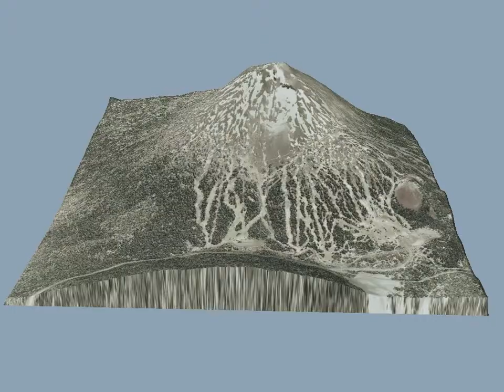Mt Bachelor 3D rotation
I created this quick little rotation of Mt. Bachelor near Bend, Oregon, using 3DEM, NASA shuttle radar topography data and satellite imagery from Oregon State University.